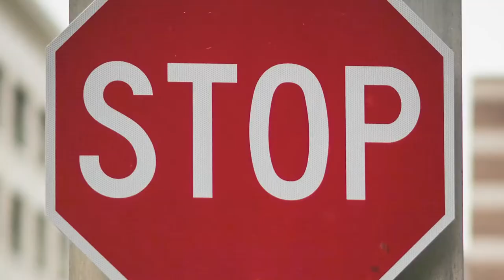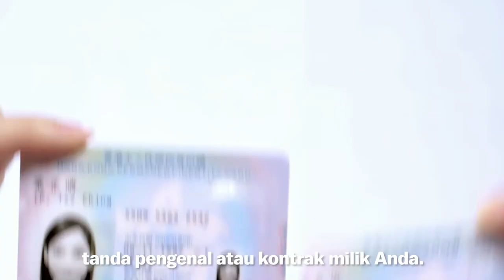FADWU Ketahui Hak Anda - Lawan Penyalahgunaan Majikan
Pekerja rumah tangga adalah pekerja. Setiap orang harus bebas dari penyalahgunaan dan eksploitasi. Kami, pekerja rumah tangga migran harus mengetahui hak kami dan melaporkan pelanggaran.

Bergabunglah dengan serikat Anda hari ini:
Union of United Domestic Workers (UUDW)

FADWU adalah federasi serikat pekerja terdaftar yang terdiri dari serikat pekerja rumah tangga lokal dan migran dari berbagai negara. Kami bertujuan untuk membuat diri kami terdidik dan terorganisir untuk memperjuangkan hak-hak kami.